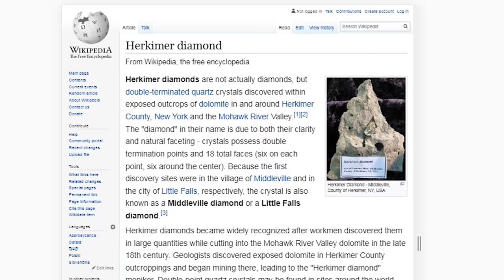Encontré DIAMANTES 💎 en el fondo de un RÍO en México - Detección Metálica 255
Ducentésimo quincuagésimo quinto episodio de la serie Detección Metálica. Nueva aventura en México. Esta vez dejo de lado el detector de metales para buscar ¡¡DIAMANTES en el río!!

Una ola de calor terrible en Morelos (México), con lo que @Gatinhitoluz (Gemólogo de profesión) y yo decidimos ir a un borbollón, del que Gatiño ha extraído algunos diamantes en el pasado, a buscar estas preciadas piedras.
El sitio es un auténtico paraiso y tras algunas horas sumergidos en el río de aguas termales conseguimos encontrar varias piezas cristalinas que pueden ser diamantes para verificar en a la llegada a casa con el  aparato testeador de diamante (diamond tester).